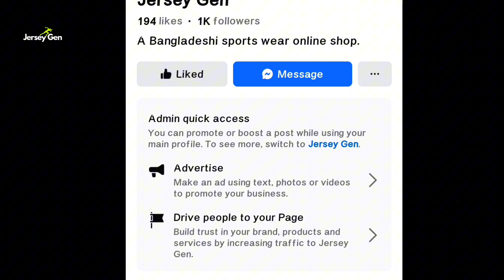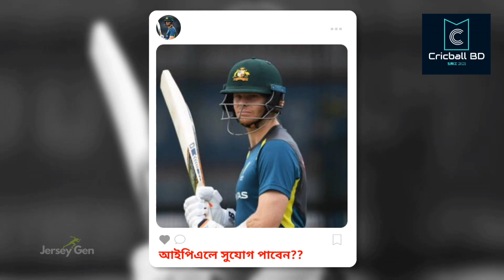আইপিএল খেলার জন্য এ কেমন আকুতি স্মিথের? রিকুয়েস্ট করে আইপিএল খেলার অবস্থা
⭕আমাদের এই ভিডিয়োর স্পন্সর Jersey Gen. জার্সি জেন মূলত একটা Online Sports Wear Shop. এখানে আপনারা পাচ্ছেন বিভিন্ন ফুটবল ক্লাব, জাতীয় দল ও ক্রিকেট টিমের জার্সি। প্লেয়ার এডিশন, ফ্যান এডিশন এবং থাই প্রিমিয়াম, এই ৩ টা কোয়ালিটিতে জার্সি পাবেন Jersey Gen এর অনলাইন শপ থেকে।

✅অর্ডার করতে এবং দাম সম্পর্কিত বিষয়ে জানতে নিচের লিংকে দেওয়া ফেইসবুক পেইজে চলে যান।

🔵অথবা যোগাযোগ করুন 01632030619 এই নম্বরের WhatsApp এ।